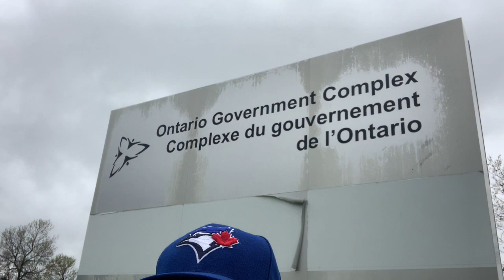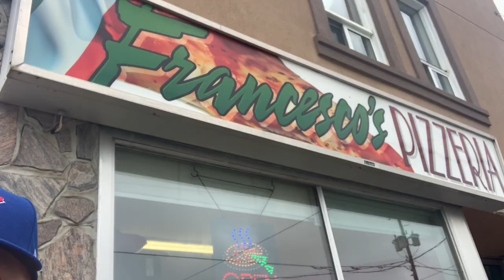SOUTH END VISIT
A visit to South Porcuipine, Ontario